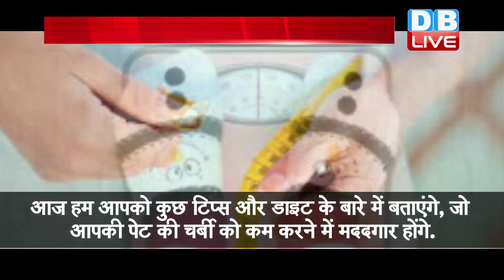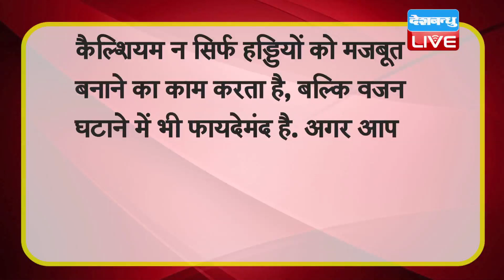लॉकडाउन में वजन बढ़ने से हो रही है टेंशन? | Tips To Lose Weight At Home During Lockdown